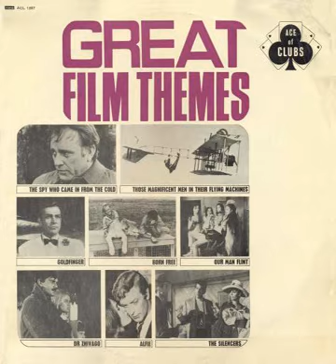Roland Shaw and his Orchestra - Our Man Flint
Nice version of the Goldsmith classic.  From the Great Film Themes LP, 1966 - uploaded